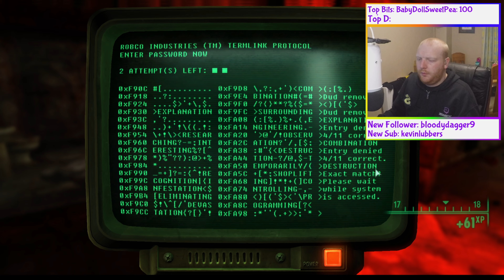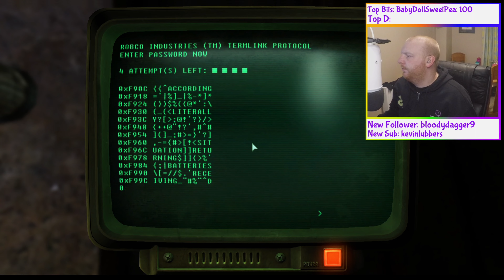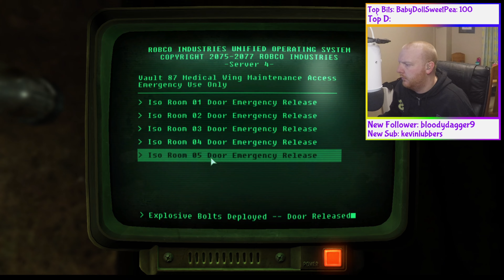Fallout 3 - Episode 21 - The Secrets Of Vault 87, Retrieving The G.E.C.K With A Cliffhanger??!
Now in a shorter, more bite sized format!!

go and give it a follow for various stupidity and come and join in with some backseat gaming

follow me over on various social media platforms

Edited by Marcel